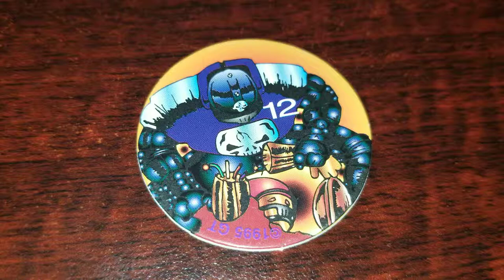Pog of the Day